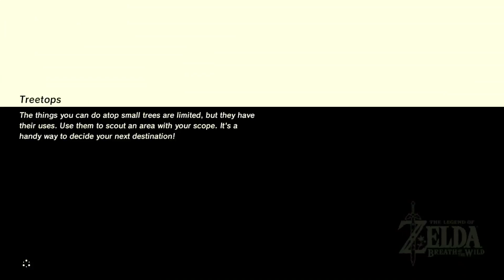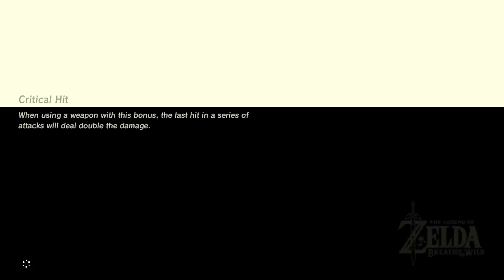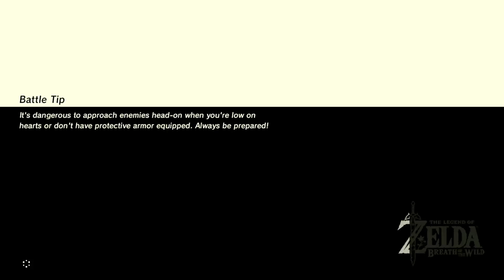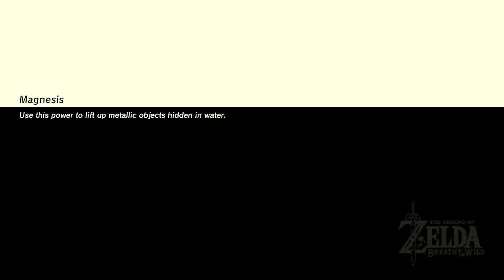Legend of Zelda BotW - 18 - Up Death Mountain